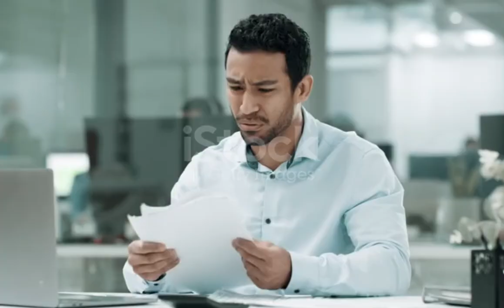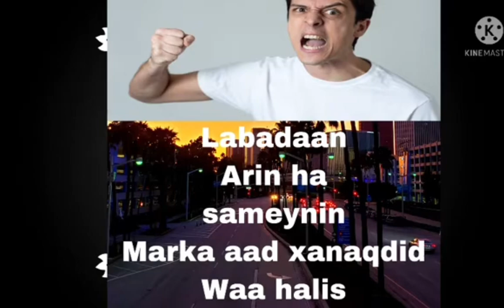Ninkaan xaaskiisa in aw dilo arin aad la yaabi doonto ayaa sabab u ahayd 😱😱